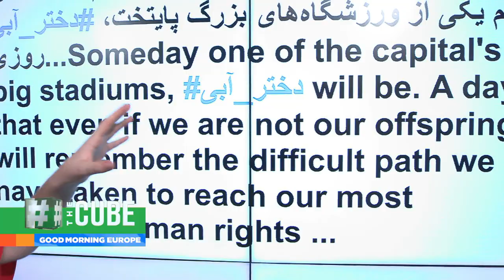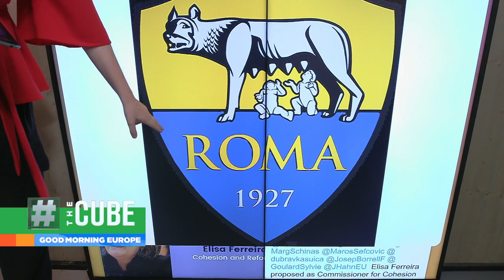Woman dies after setting herself ablaze over Iran stadium jail fears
Sahar Khodayari, an Iranian female football fan who tried to sneak into a stadium dressed as a man, has died after setting herself on fire last week. …